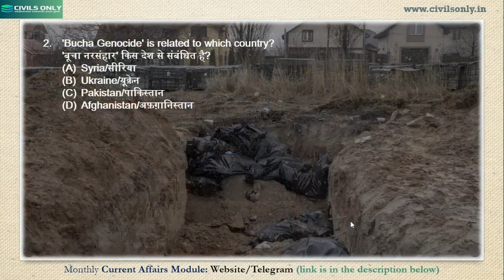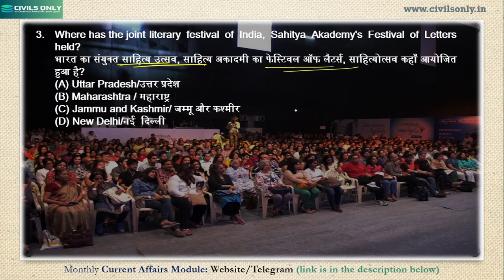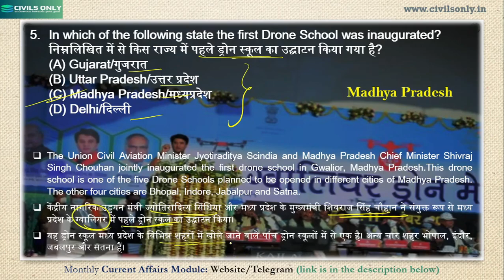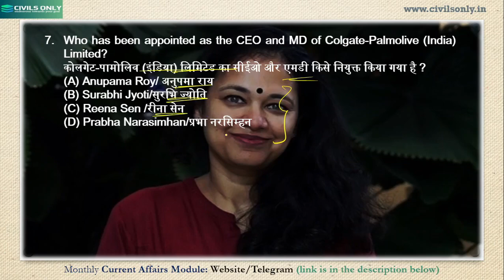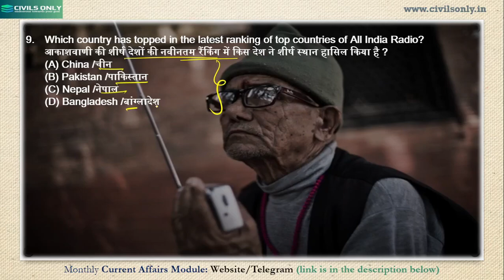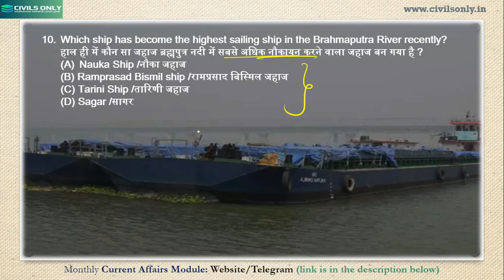Current Affairs 2022- Part 27 (MARCH+APRIL2022)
For the exams like State PCS, Railway, SSC, BANKING, AFCAT, RO/ARO, etc. CIVILS ONLY has brought yearly compilation of Current Affairs (2022) in MCQs format, both in English and Hindi Language.
For Monthly PDF go to our Telegram and Website.